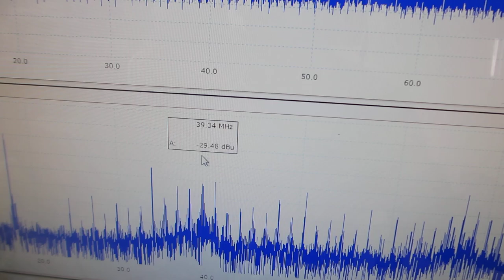メガヘルツの超音波発振による、表面弾性波のダイナミック制御技術（超音波システム研究所）